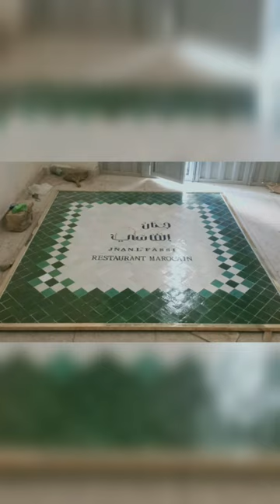zellige maroc fontaine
zellige in maroc